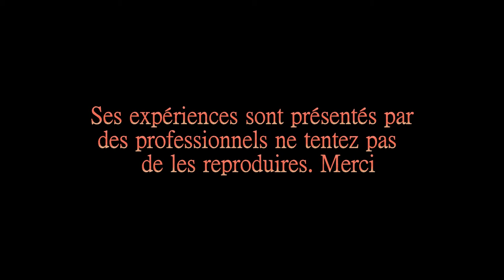Vtt a Ecouflant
Mon blog sécurité routière :
En cas de problème de video ou autre écrivez en commentaire Merci !
My blog traffic safety:
In case of problem or other video Please write in comment!
Salut tout le monde Gil197 vous montres quelques blogs !